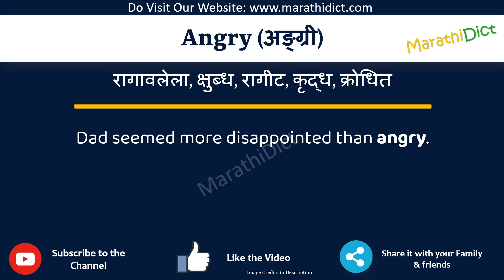Angry Meaning in Marathi | Angry म्हणजे काय | Angry in Marathi Dictionary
या व्हिडिओमध्ये तुम्हाला मराठीत Angry चा अर्थ समजेल आणि Angry चा उच्चारही शिकाल. याचा अर्थ तुम्ही Angry चा अर्थ जाणून घ्याल तसेच Angry कसे उच्चारता येईल, Angry म्हणण्याचा योग्य मार्ग कोणता आहे.

तर Angry शब्द फक्त एका मिनिटात शिका.

उदाहरणांसह Angry समजून घेऊ.